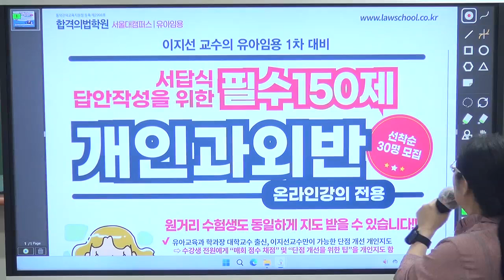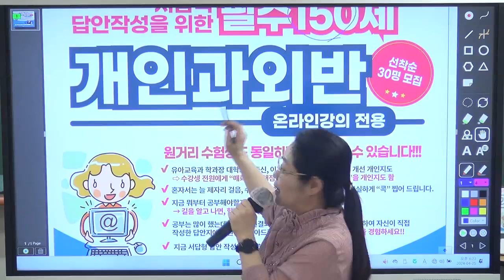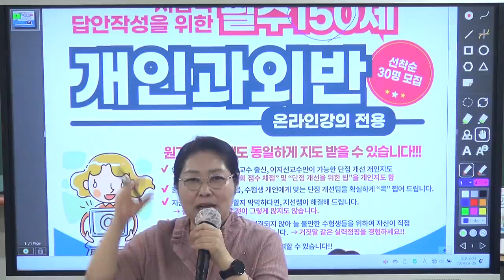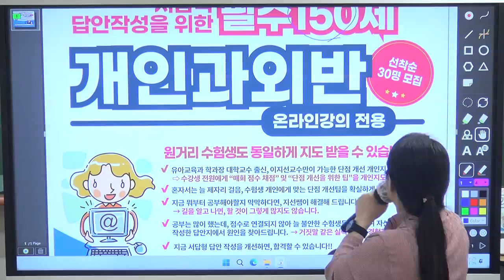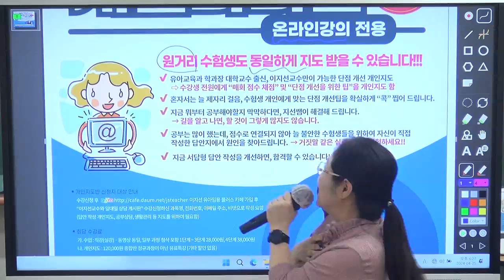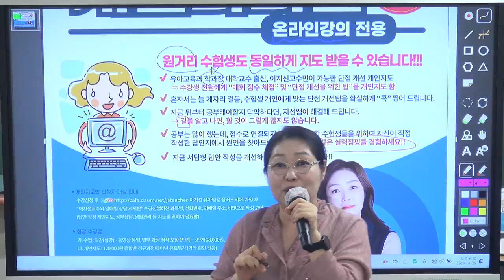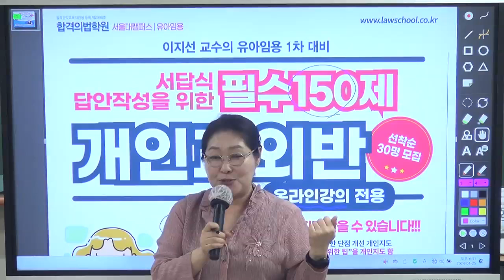[이지선 유아임용]"길을 알고 나면, 할 것이 그렇게 많지도 않습니다." 5월을 알차게!「필수 150제 개인과외반」